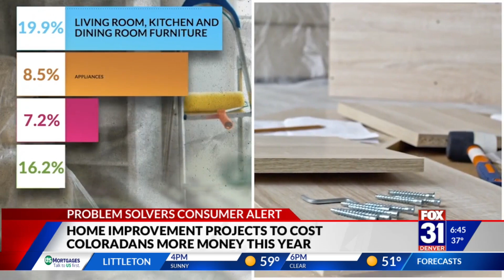Home renovation costs are on the rise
As the demand for home remodeling continues to gain momentum here in Colorado, you’ll notice the price tags associated with materials to complete such projects aren’t getting any cheaper. Kevin Torres reports.